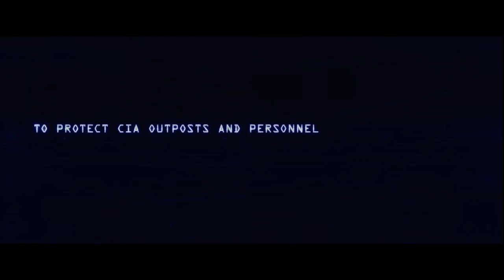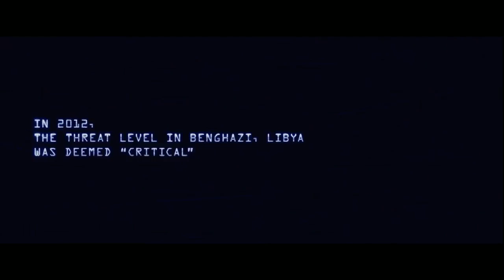13 Hours First Look and Review!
Michael gives a first look and Review of 13 Hours, is it good? Is it true to form? Is it bias.. Stay with us and hang out, to find out.

Check out this Tactics & Review Video for the new Imeperial Armor 13 - Chaos Lost and the Damned ttp:// Checkout .